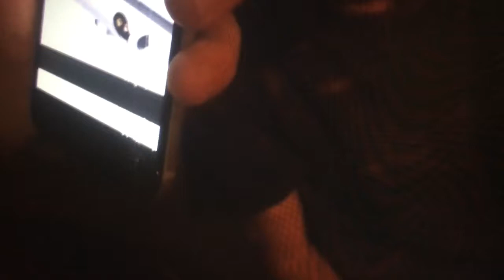# Vlog 161 - Caleb's Last Days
Jonathan announces Cart Associate Caleb is leaving Sam's Club.